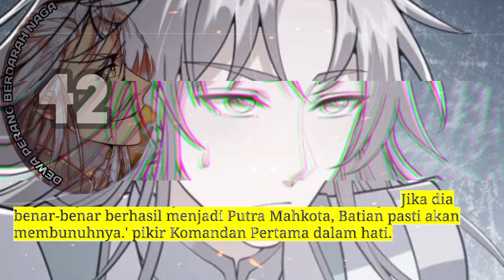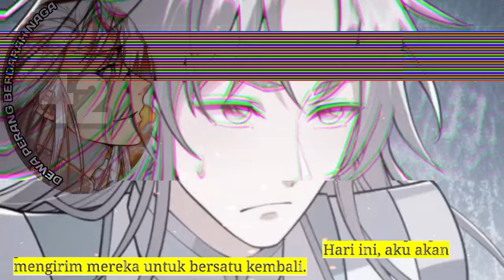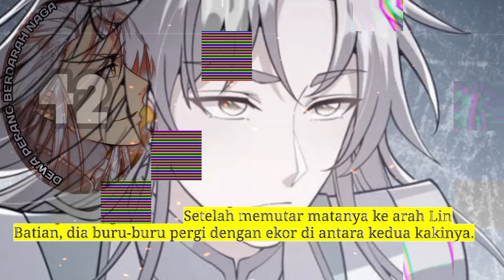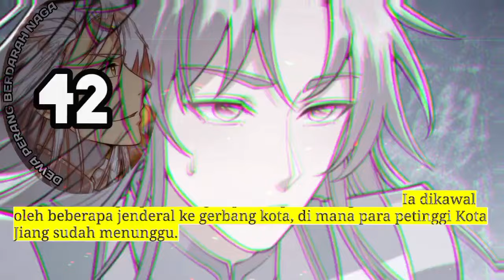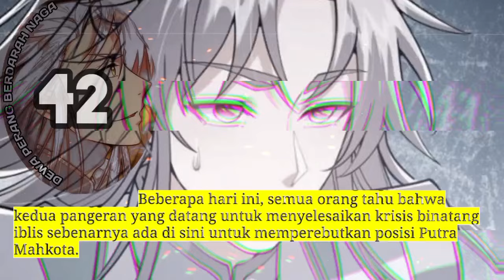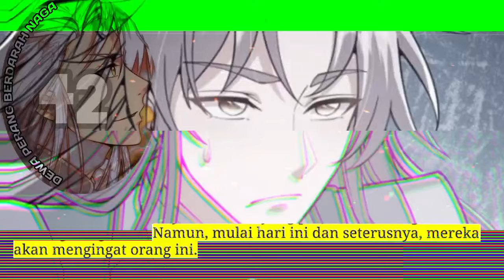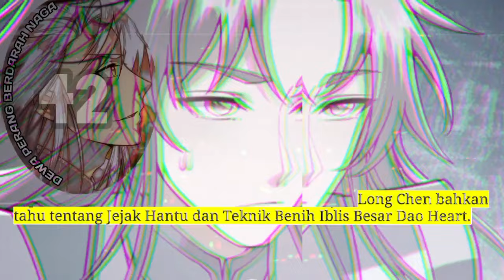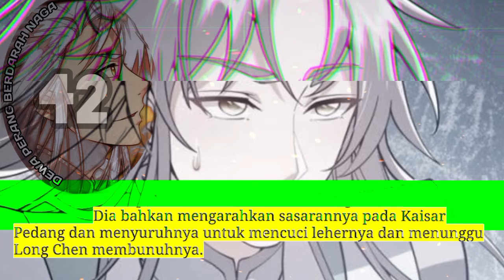Dewa Perang Berdarah Naga season 42